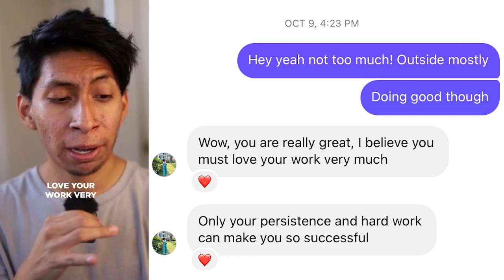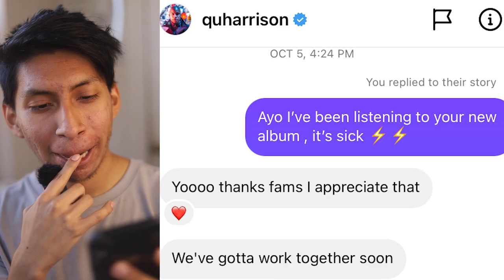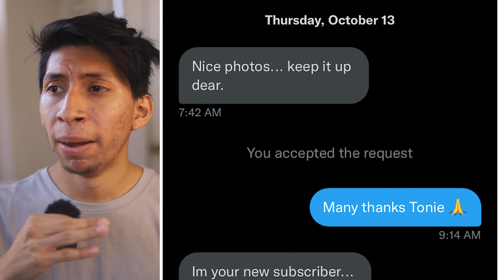Reading 7 instagram DM's , NYC | Photographer Creator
Sorting through some of my Direct Messages on Instagram and twitter as a photographer creator and entrepreneur . Lets create something great today

Follow the Twitter @ijyoyo

•My Gear•
Camera Canon RP
Sigma 600mm (lens)